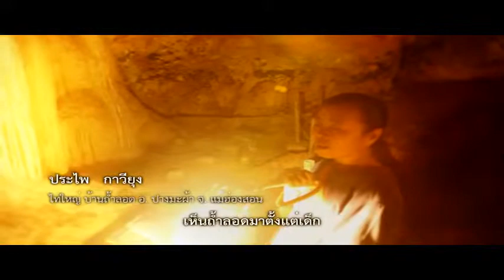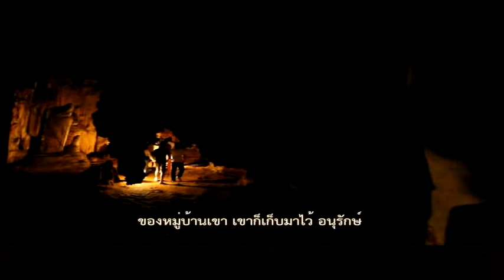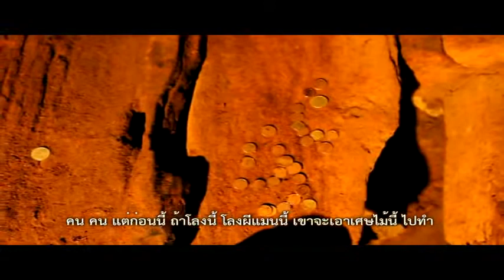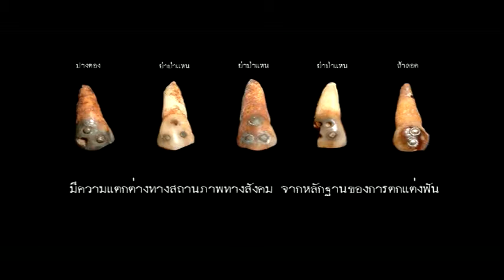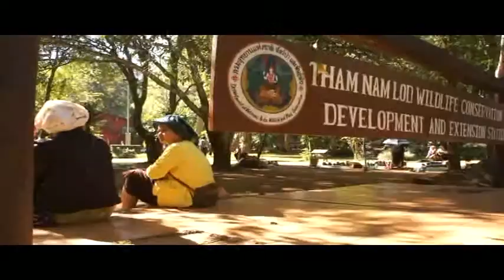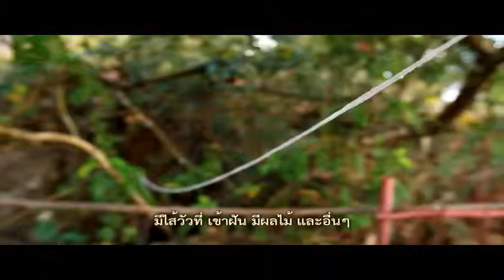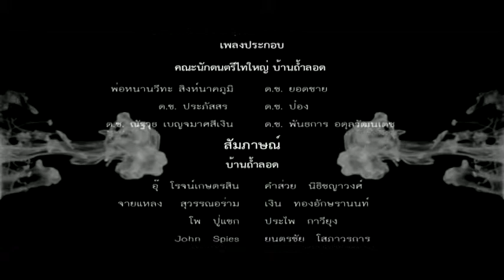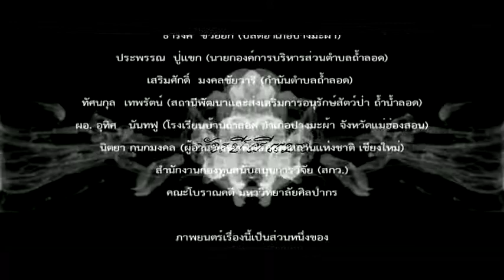Master VoicesoftheSpiritCave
Visual  Anthropology  Film  ที่ได้รับทุนจากโครงการ ของ ศูนย์มานุษยวิทยาสิรินธร,